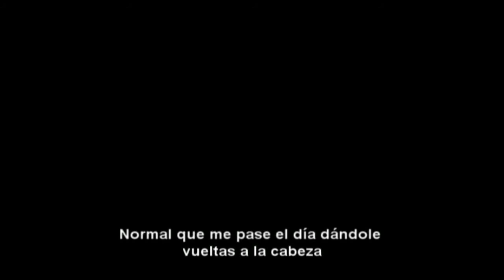Futuro Imperfecto ( Un corto de Chema Rodríguez)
Este cortometraje muestra las inquietudes y los miedos de muchos de los jóvenes de hoy día de cara al futuro no muy lejano.

Realización, cámara, voz e interpretación: Chema Rodríguez (yo)
Ayte de Realizació: J.A De la Rosa